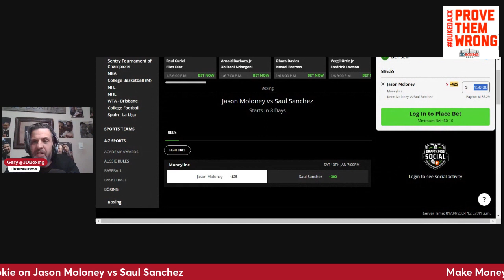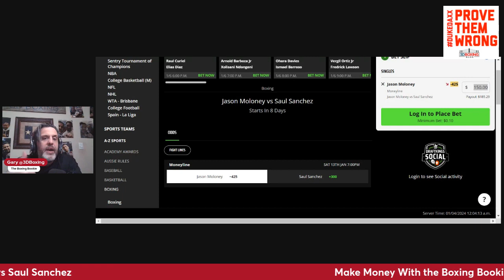BRING DOWN THE HOUSE!!! Make Money with the Boxing Bookie on Jason Moloney vs Saul Sanchez